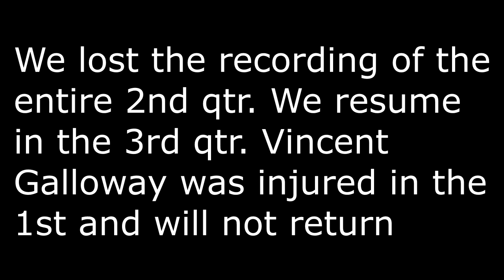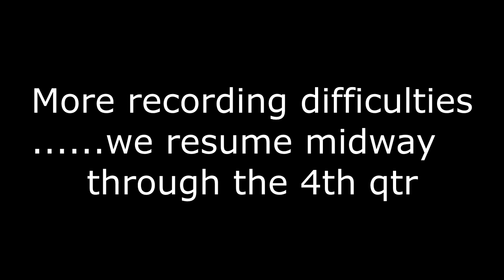UNT Dynasty s6e4 | # 4 North Texas (3-0) at Texas Tech (1-2) | Down Goes Galloway Hamies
Can Coach Miller and the Mean Green survive after Vincent Galloway goes down in the 1st quarter against an explosive Texas Tech offense?